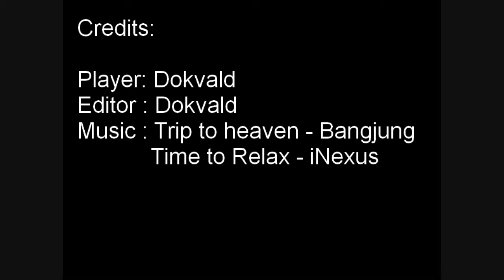DOKVALD - Grab the popcorn and buckle up!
My third montage (sadly in the process of making it I erased my 2nd montage)

Full of quick scopes and epic reaction times.

Footage from black market and bravo servers.

This video took 1 day to film, 2 hours to put together, and 9 hours of D**King around with movie maker to get it to render correctly.

Credits:
Player: dokvald (me)
Recorder/editor: dokvald (me)